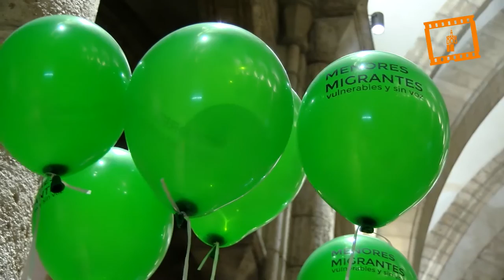Inmigrantes y refugiados participan en una misa en Santa Catalina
La iglesia de Santa Catalina de Valencia acogió una misa con motivo de la Jornada Mundial del Emigrante y Refugiado a la que han acudido con las banderas de sus países de origen.